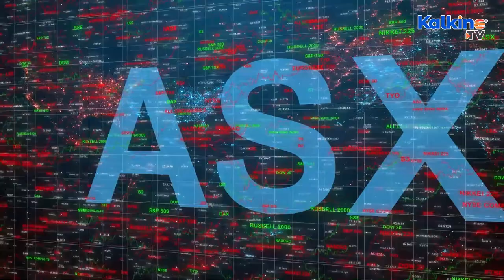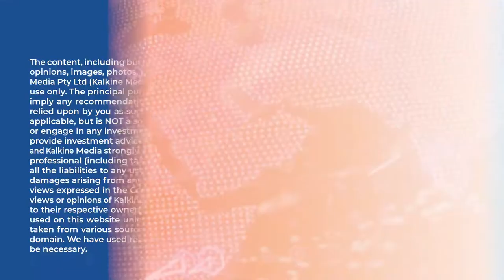Allkem (ASX:AKE): The Best Lithium Chemical Stock Right Now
Allkem is a specialty lithium chemicals company and borates producer with a global portfolio of diverse & high-quality lithium chemicals. Allkem Ltd was formed from the merger of Orocobre and Galaxy Resources and was known as Orocobre Limited until November 30, 2021.